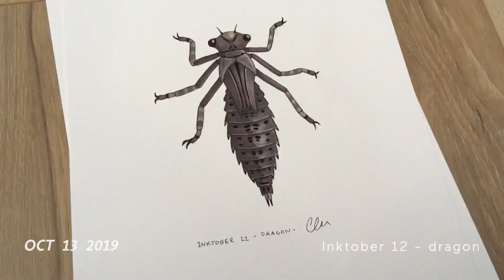Octobre 2019 en 45 secondes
Featuring : Me failing at Inktober, Age of Empire gameplay and music, a ladybug and a black squirrel